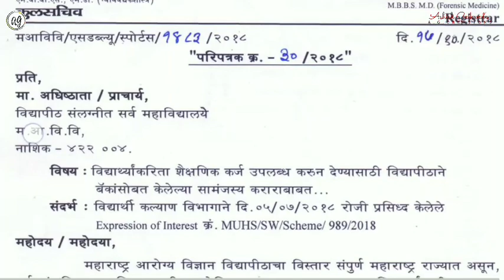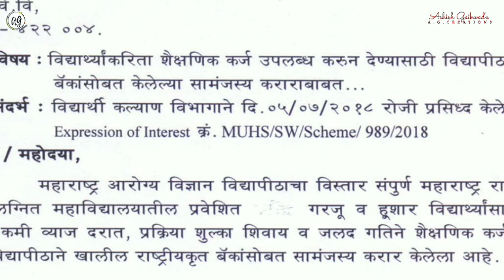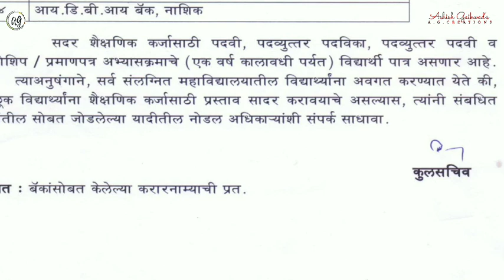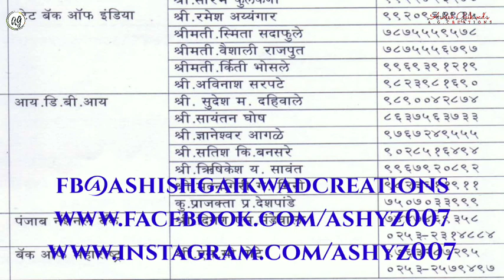Educational loan for MUHS students | विद्यापीठाने बॅकासोबत केलेल्‍या सामंजस्य करार। Ashish Gaikwad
Iss video mein Mene batya hai ki aapko koi dikkat k Bina kaise MUHS ki help lekar educational loan k liye apply kr sakte hai.
Video ki pura dekhna aur apke suggestions comment box me de Dena.

                 Ashish Gaikwad
     ASHISHGAIKWADCREATIONS